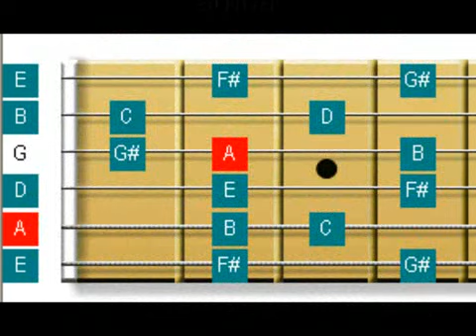APRENDE PROGRESIONES DE ACORDES PARA GUITARRA ( ESCALA LOCRIA CON 2)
CURSO SOBRE PROGRESIONES BASICAS DE ACORDES PARA GUITARRA

Tutorial de armonía y teoría para guitarra principiantes
Lecciones de teoría musical para guitarra acústica
Cómo entender la armonía en la guitarra eléctrica
Teoría musical para guitarra eléctrica avanzada
Tutorial de escalas para guitarra acústica
Teoría de la guitarra para principiantes
Cómo tocar acordes de guitarra con armonía
Tutoriales de teoría musical para guitarra acústica
Lecciones de armonía para guitarra eléctrica
Teoría musical aplicada a la guitarra para principiantes
Tutorial de acordes de guitarra avanzados y teoría musical
Cómo tocar arpegios en la guitarra con armonía
Tutoriales de armonía y teoría musical para guitarra clásica
Lecciones de teoría musical para guitarra eléctrica principiantes
Tutorial de improvisación de guitarra con armonía
Cómo componer canciones de guitarra con teoría musical
Tutoriales de teoría musical para guitarra eléctrica avanzados
Lecciones de armonía y teoría musical para guitarra jazz
Tutorial de progresiones de acordes para guitarra acústica con teoría musical
Cómo usar la teoría musical en la práctica de la guitarra